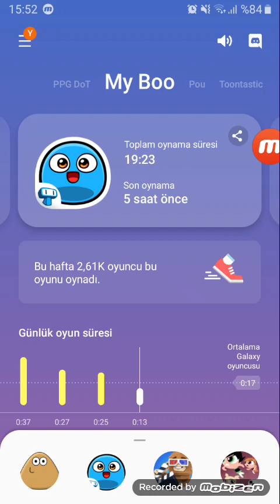My Boo Game Edibe is Hungry part 119